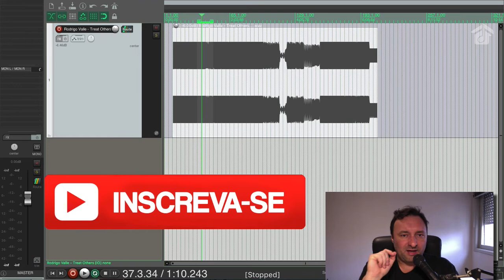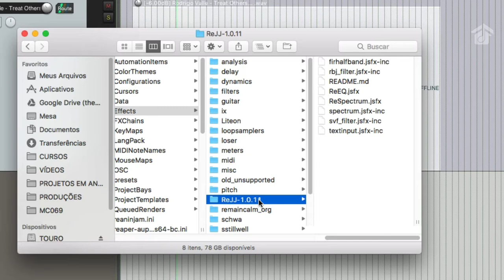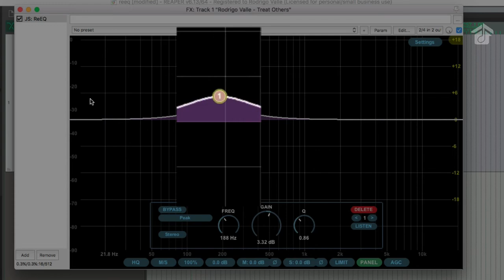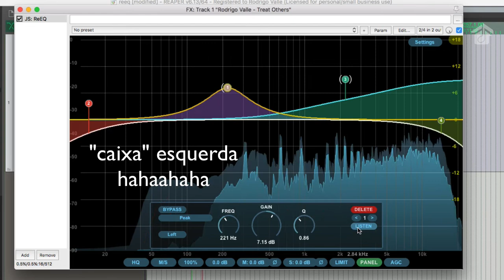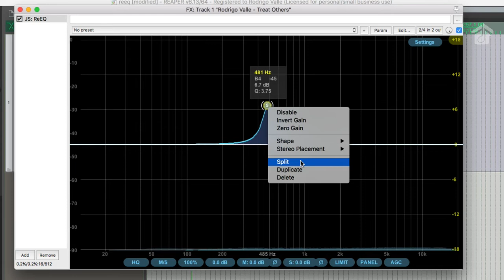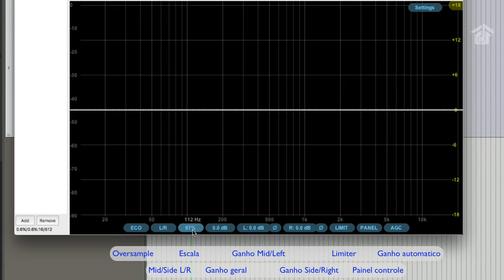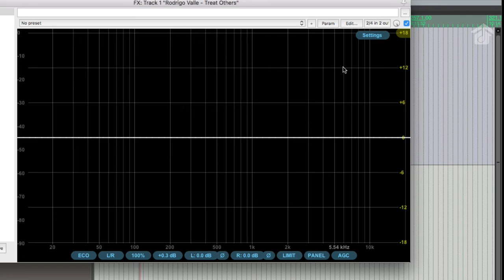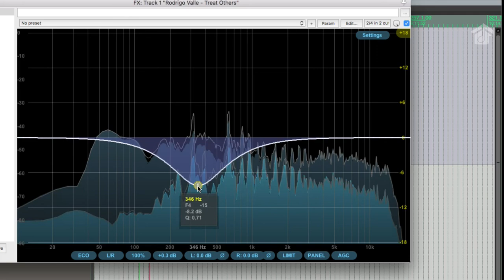Reaper: Por que instalar o JS ReEQ?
Reaper ReEQ: Um “feito-em-casa” de respeito!

O Reaper é uma workstation que já está a anos nos computadores de muita gente que trabalha com áudio. Mas vem a cada dia alcançando mais e mais relevância na comunidade, por vários motivos, dentre eles o baixo preço, a versatilidade e a “leveza”.

Através de uma ferramenta do Reaper que permite a criação e/ou modificação de plugins, um usuário, identificado no fórum oficial do Reaper como nitsuj, desenvolver um equalizador que supera as expectativas de qualquer um. Baseado no aclamado FabFilter ProQ, o ReEQ consegue oferecer funcionalidades que a gente só vê em plugins de ponta, com uma interface bastante decente. nitsuj disponibiliza gratuitamente o download, mas quem quiser pode fazer uma doação de qualquer valor para fortalecer.

Responda nosso questionário e nos ajude a produzir um melhor conteúdo para vocês. 10 questõezinhas de grande valor:

House of Valley, estúdio de produção musical, mixagem e masterização. Este canal foi criado com o intuito de apresentar, analisar e destrinchar plugins, DAWs, e outras ferramentas utilizadas no áudio digital, na produção de áudio, em mixagens e nas masterizações.

Deixe um comentário sobre o que achou do vídeo, críticas, sugestões, pedidos de análise de plugin, etc.
É muito importante a sua ajuda para a elaboração de novos conteúdos e também para a difusão do conhecimento.